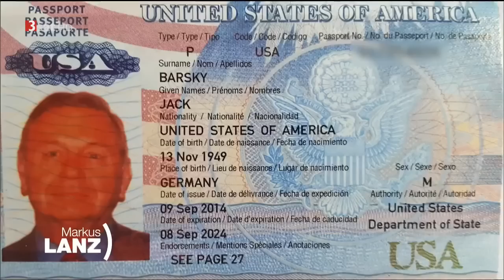🧠 Markus Lanz 20.04.2018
Markus Lanz spricht in seiner Talkshow mit seinen Gästen über aktuelle und gesellschaftlich relevante Themen - unterhaltend und journalistisch hintergründig.